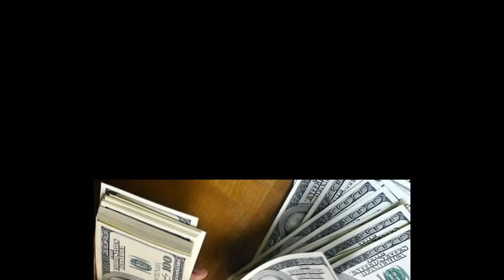দুবাই-সিংগাপুর হতে চেয়ে দেউলিয়া শ্রীলংকা-Sri Lanka wants to be Dubai-Singapore but Bankruptcy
মাহিন্দ্রা রাজপাকসে শ্রীলংকার প্রধানমন্ত্রী হওয়ার পরই একের পর এক উন্নয়নের স্বপ্ন দেখায় দেশের নাগরিকদের। স্বপ্নে বিভোর নাগরিক আস্থা রেখেছিলেন রাজা পাকশের উপর। এই সুযোগেই দিনের পর দিন ঋণের ভারে ভারী হয়ে ডুবে যায় রাজা পাকসের তরী। শুরু হয় দাংগা- হাঙ্গামা